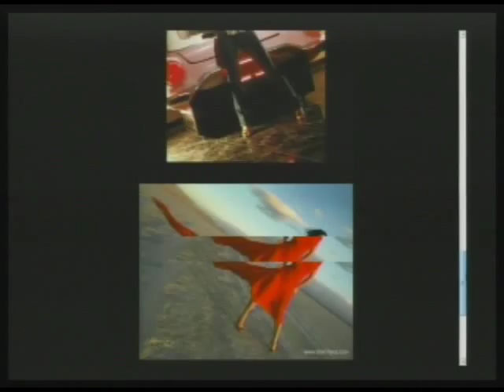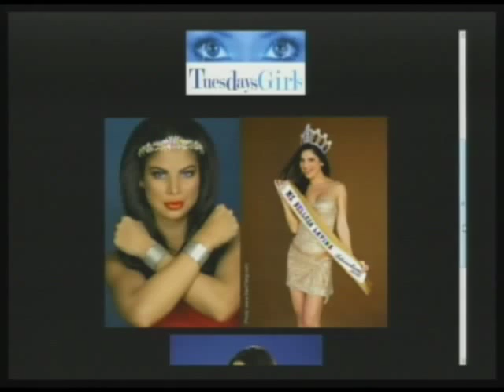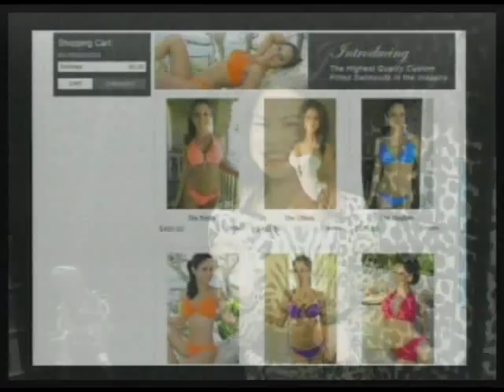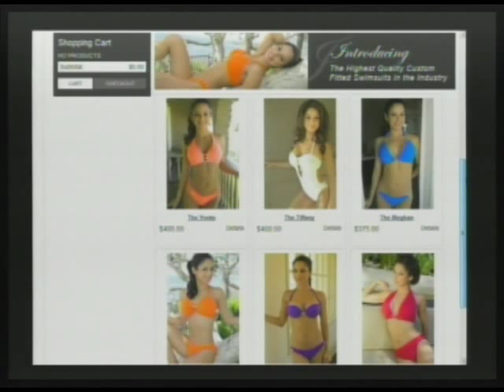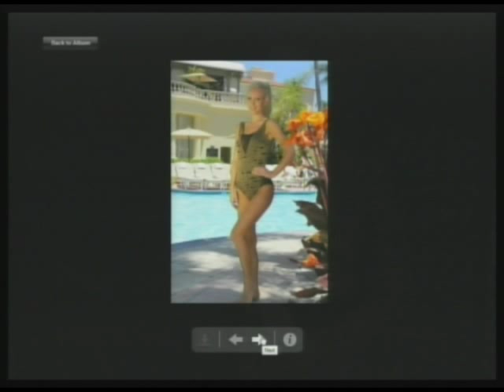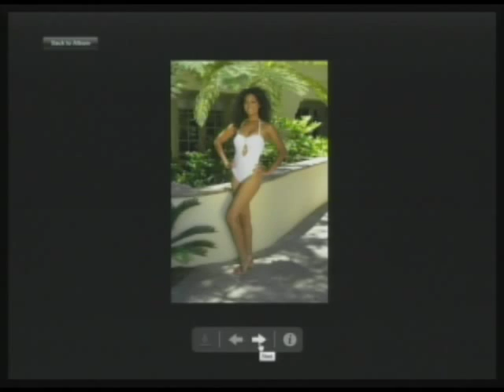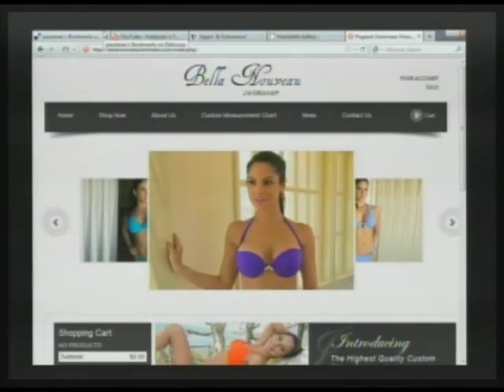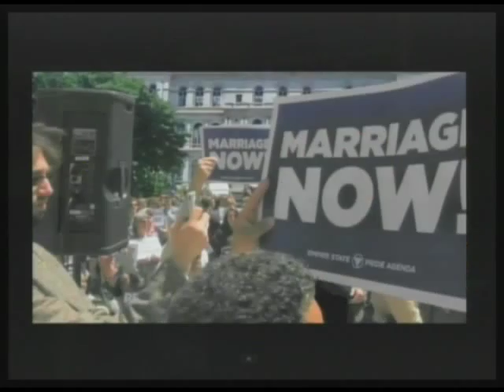Erika Valdez' New Bikini Line: Morning Coffee With Mario Show Crazy Wake Up Monolog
Morning Coffee with Mario Talk Show -- Opening & Monolog Segments: Eccentric (& Crazy) host Mario Hemsley wakes us up and introduces the topics for the day. Model/Entrepreneur Erika Valdez visits to unveil her new custom pageant bikini line. Wake Up With Us! (07-06-11)